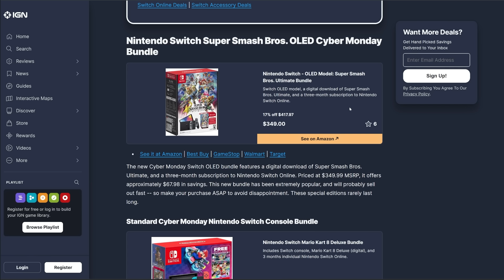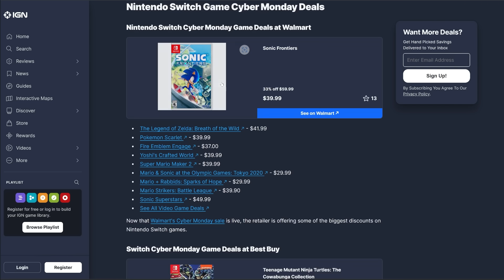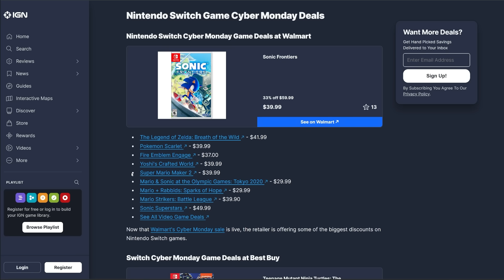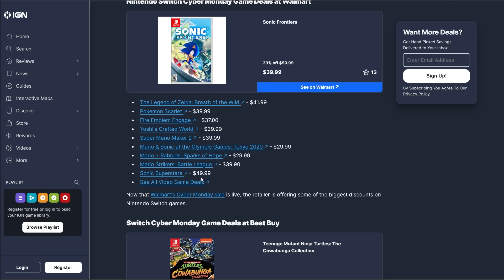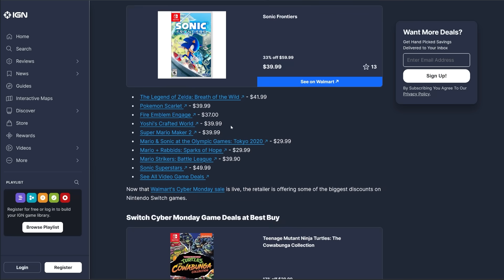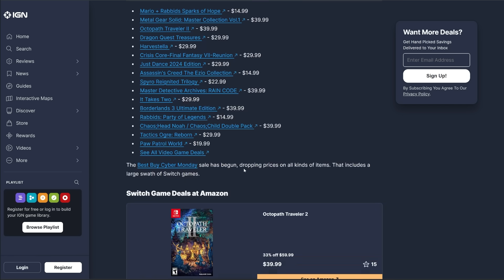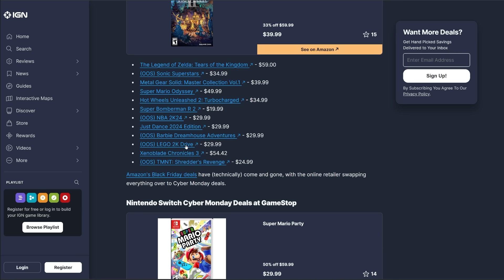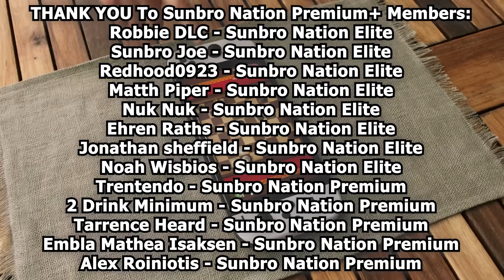Huge NEW Nintendo Switch Cyber Monday Sales Just Appeared!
Join me as we discuss all the best Cyber Monday 2023 Nintendo Switch sales and deals worth grabbing!
Follow Sunbro Nation!
Amazon Games on sale:
THANK YOU To Sunbro Nation Premium+ Members:
2 Drink Minimum - Sunbro Nation Premium